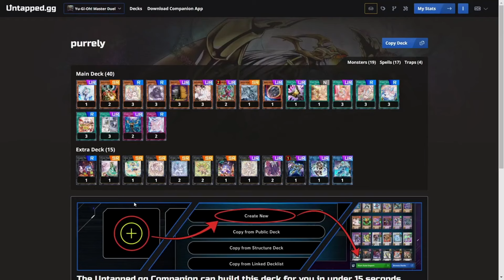Master Duel Masochist: Master Mode Unexpected Foes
This is another episode of Yugioh Master Duel Masochist master mode: a challenge that forces master duel to be played with the least amount of master packs possible. This is by far the most difficult way to play yugioh master duel. This is like the pokemon nuzlock of yugioh.